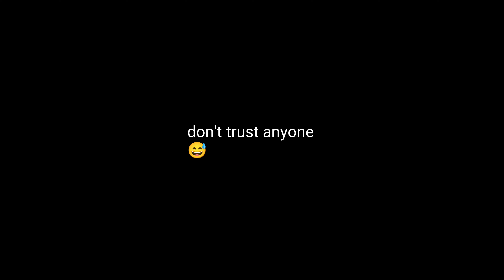AKM Highlights #1 Free Fire || Jirovel || Telugu player